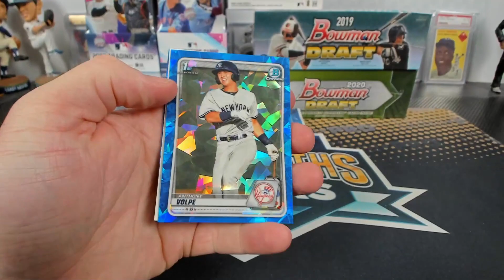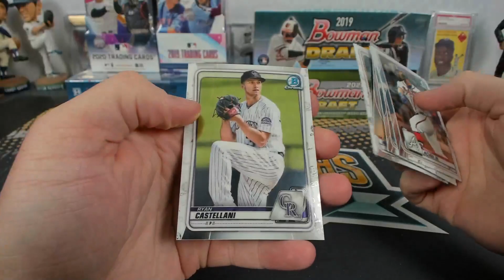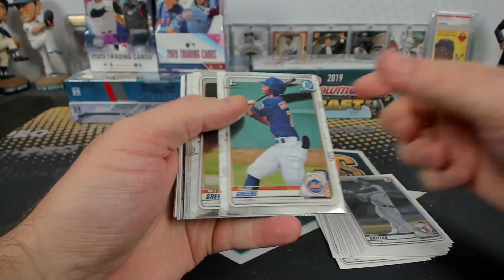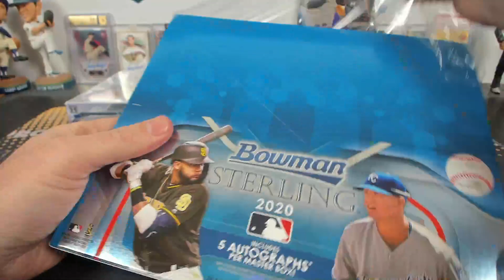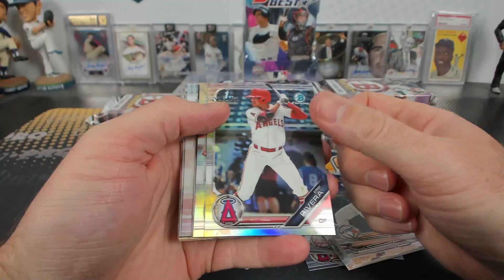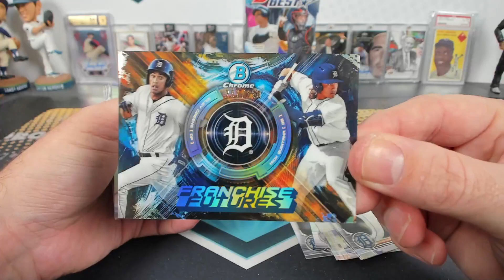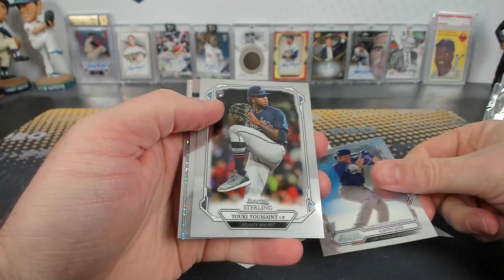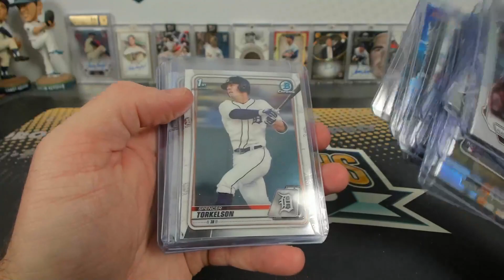2019-20 8 Box Bowman Chrome Draft Sterling Sapphire Baseball Mixer #560